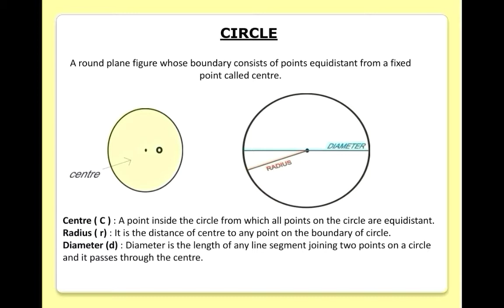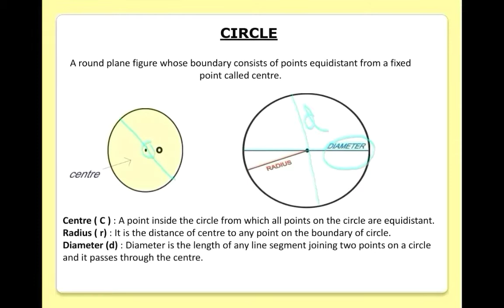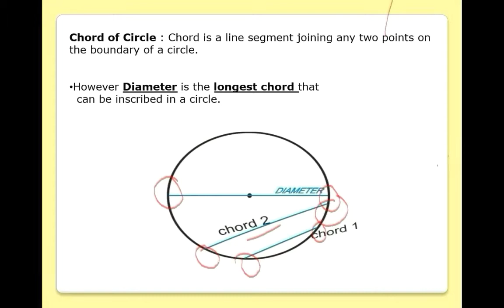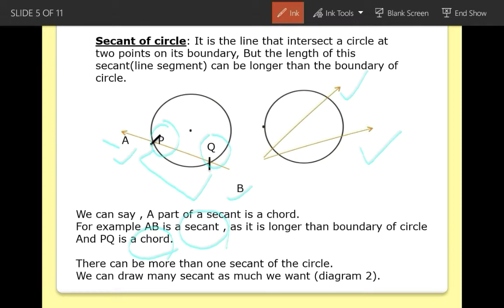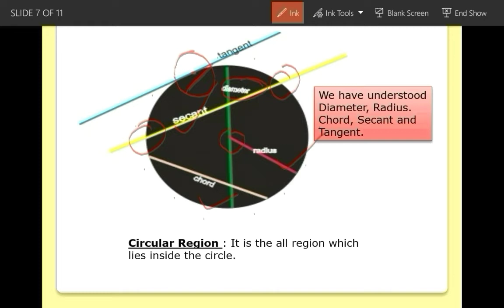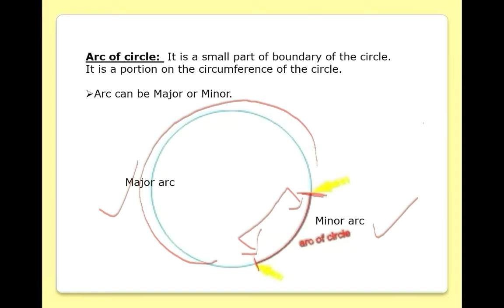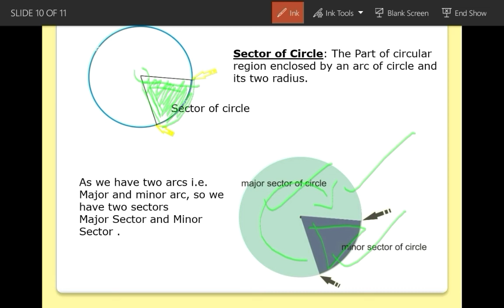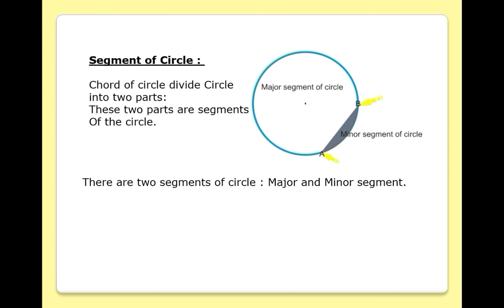Basic concepts of Circle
Hello viewers!!
Greetings from AimAt Shiksha.
  Here is my new video About UNDERSTANDING CIRCLES
In this video we will cover concepts of Circles – Starting from the base to the sector, segments, arc of circle.
I hope you are finding my videos useful to understand the concepts.